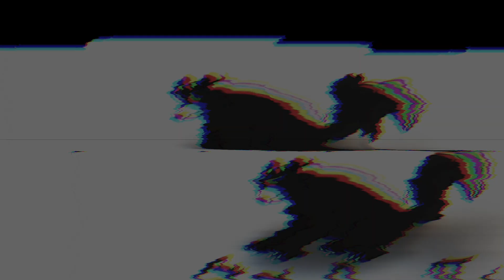Splazo Ft. Burto Benihana & Tay Sook | Big Backwoods [OFFICIAL VIDEO]